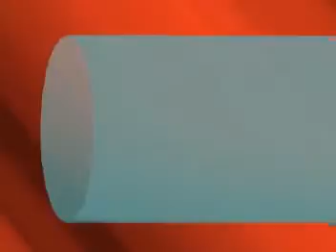TO80 Southbound 3-20-10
TO80 Southbound at Plant City. I just pulled into the parking lot at Plant City Depot when he called North End Plant City.